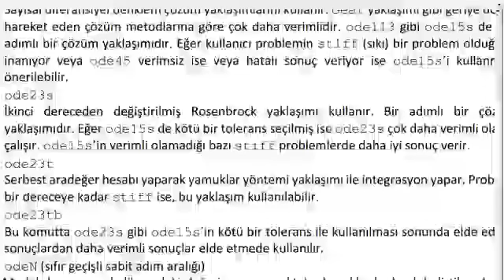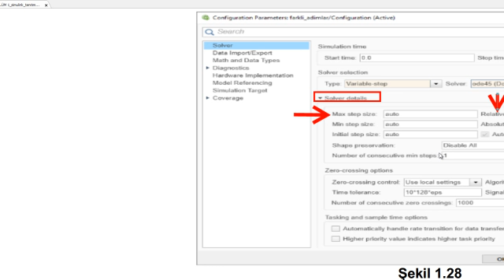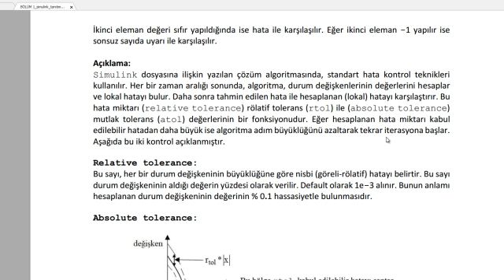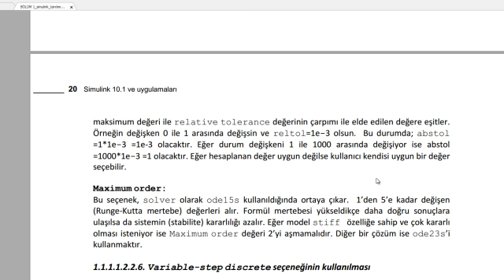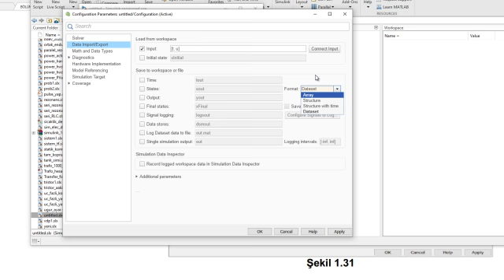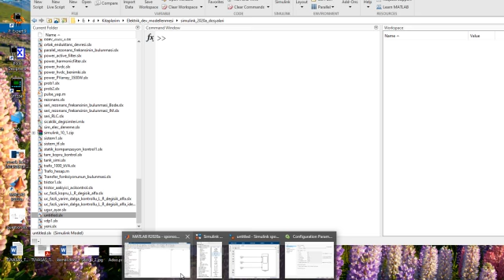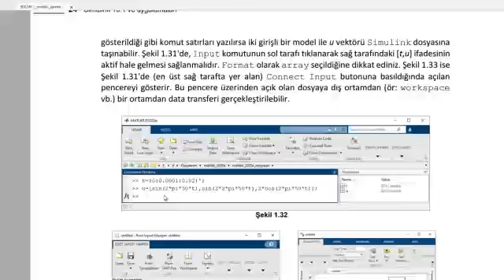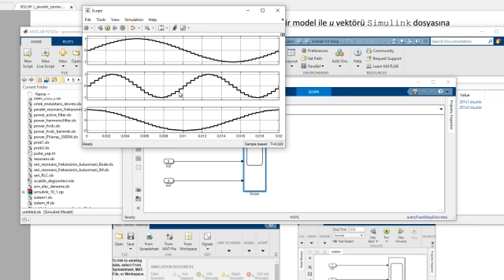Elk dev modellenmesi 1 hafta 2 bölüm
simulink anlatım videosu